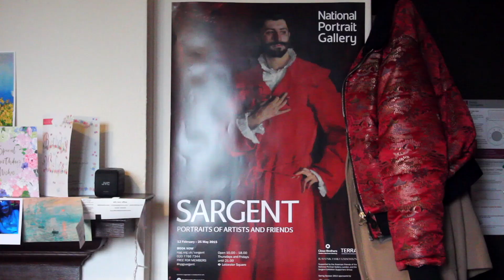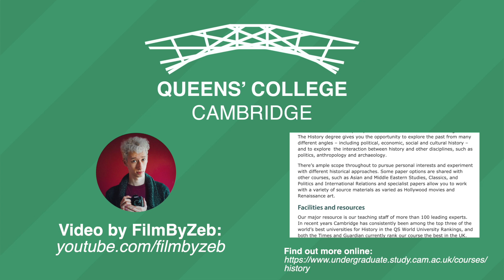History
Current student Rebecca talks about her experience studying History at Queens'.